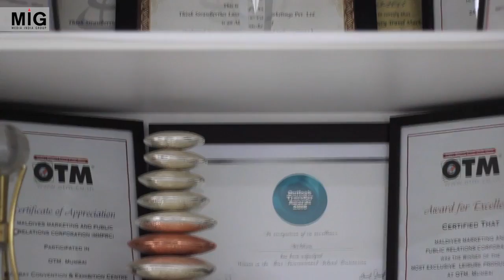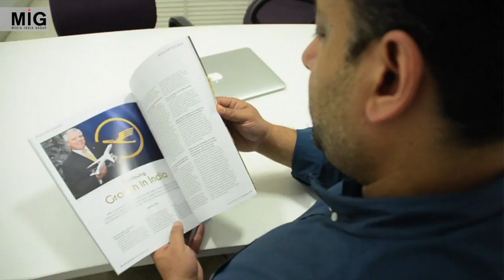MIG Interview with Amit Kishore, co founder of Think Strawberries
We believe in defining the business future for our clients!
A Shoutout from our Co-Founder, Mr Amit Kishore